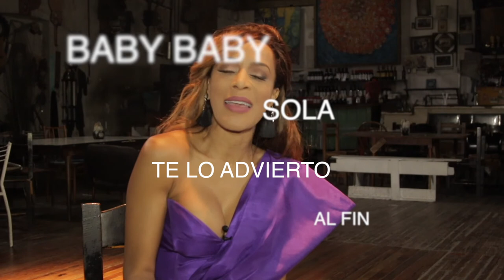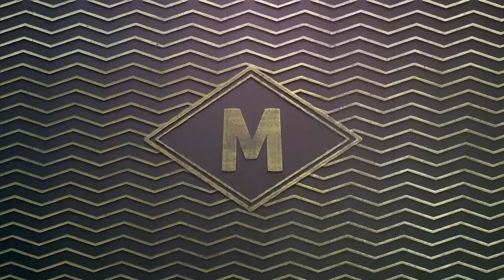MARGER - DIARY VLOG #2 "La Catedral" Detrás de Cámara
Este es el Primer video de esta serie de Vlogs, en donde Marger nos cuenta sobre el making off de los videos musicales de  Baby Baby, Sola y te lo Advierto. En Argentina.